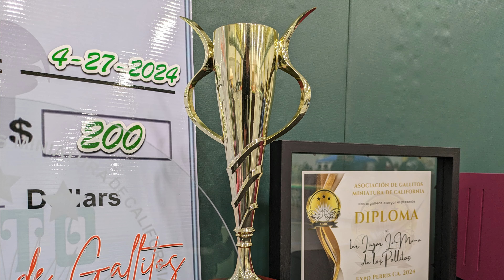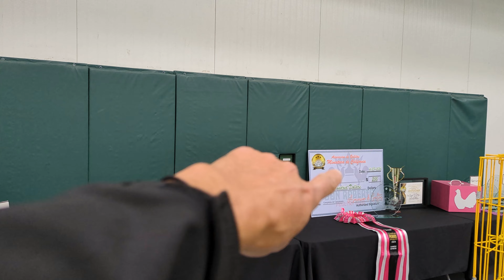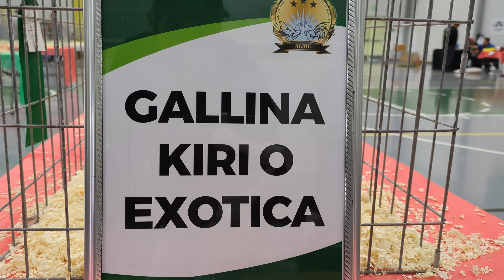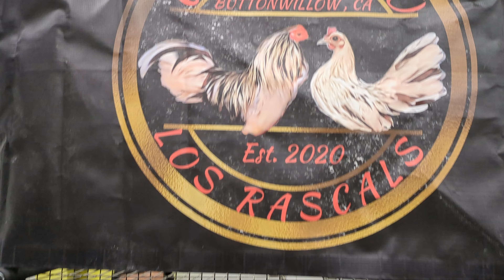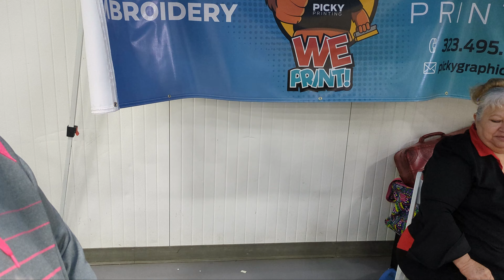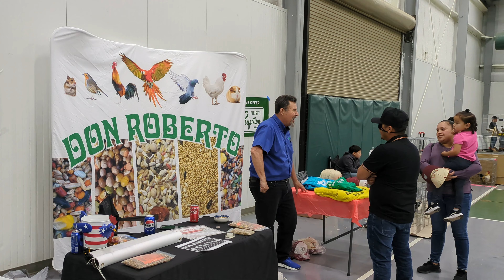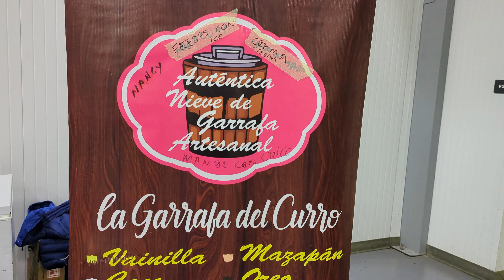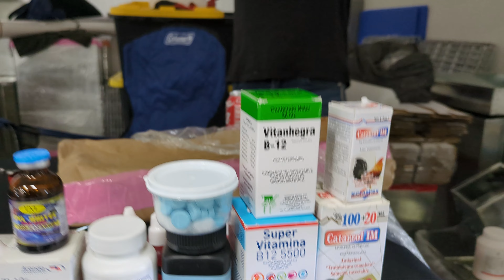EXPO 2024 AGMC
AMIGOD CHULADA DE EXPOM LA QUE SE VIVIO EN CALIFORNIA CHEKEN NADAMAS